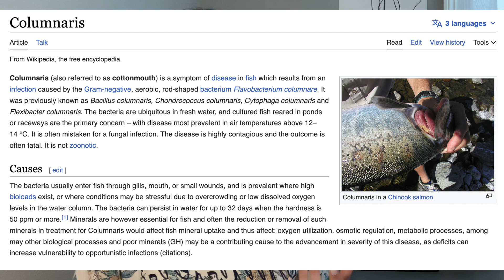Dealing With Loss As A Betta Keeper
Losing your finned friend is one of the hardest things to experience. Let's talk about losing a betta fish, and the best ways to move beyond the pain.